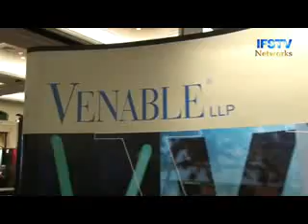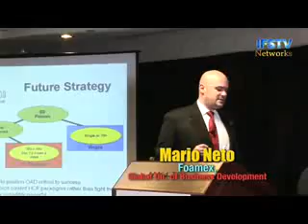Response Expo 2008 Promo Video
Presented by the Direct Response Marketing Alliance (DRMA) and Response Magazine, Response Expo 2009 is the key event in the direct response marketing world. Continuing on the overwhelming success of the 2008 event, Response Expo 2009 moves to the new Hilton San Diego Bayfront on May 20-21, 2009. With a full track of innovative educational sessions featuring the newest ideas and biggest names in direct response marketing, a bustling expo hall floor, and our famous networking events, including the second annual Response Expo Golf Tournament, Response Expo 2009 promises to — again — break the mold for events in the direct response marketing world.